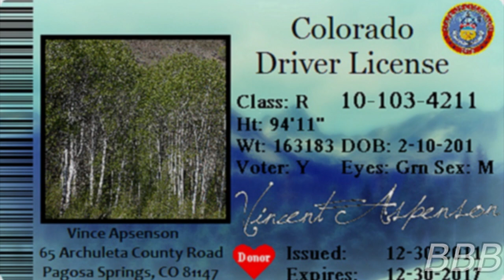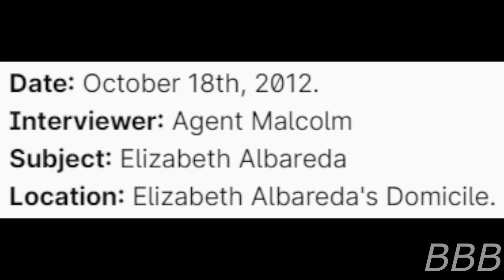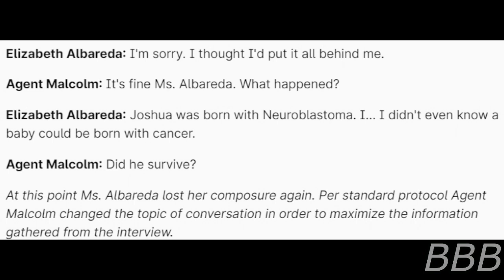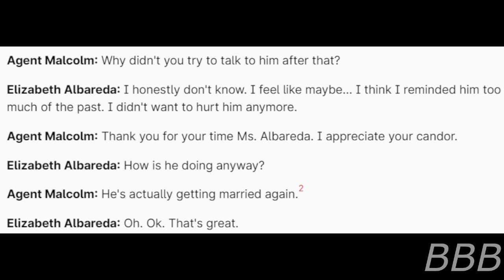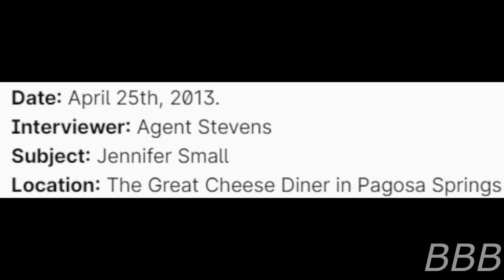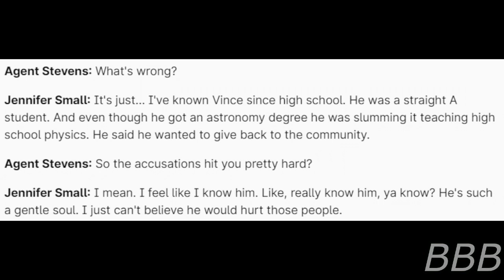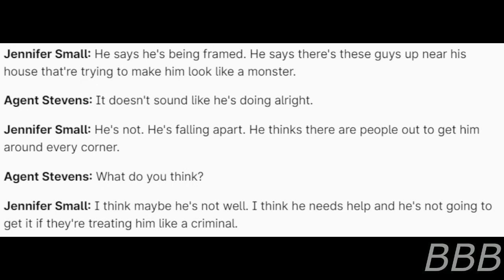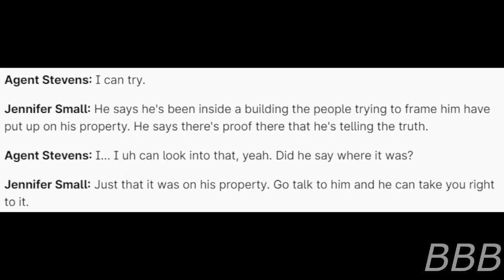SCP 1075 The Forest Normally Known as Vince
SCP-1075 is a psychological effect that affects the citizens of Pagosa Springs, Colorado, who will see a forest (SCP-1075-1) as a single human male named Vince. This is a story of how Vince went from a popular person to being a criminal.

As this is a Dr. Cimmerian-written SCP, here's the link to his channel: